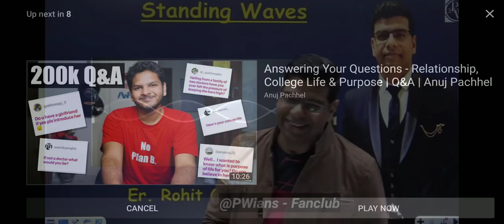TINA CHOPRA BEWAFA HAI 🔥🔥😀😀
THIS IS NOT OFFICIAL CHANNEL OF PHYSICS WALLAH

Credit-PWIAN fan club